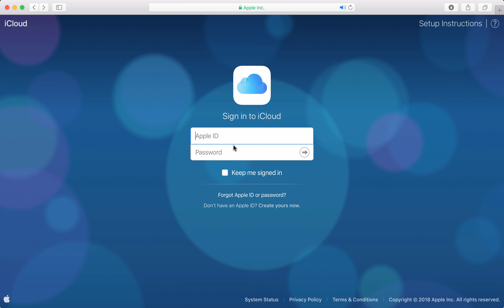How to download photos from iCloud?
Video showing how to download photos from your iCloud account. Detailed instructions